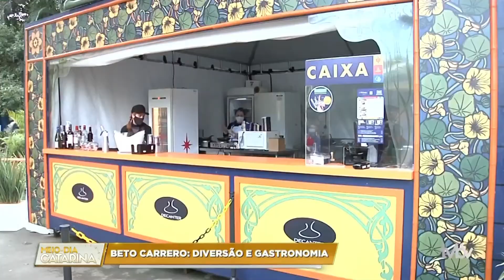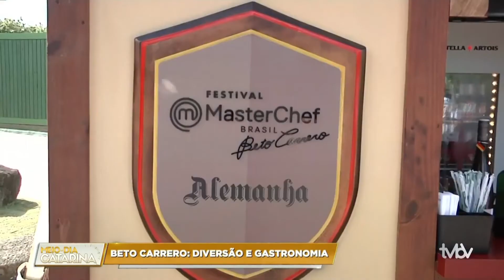Bloco 02 | Meio Dia Catarina (20/07/2021)